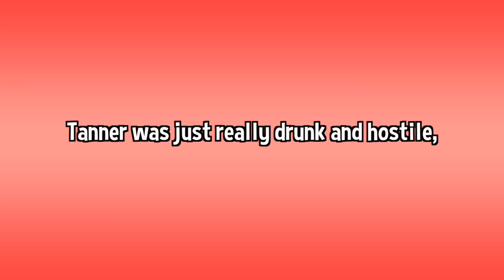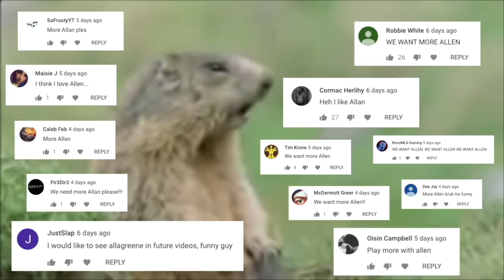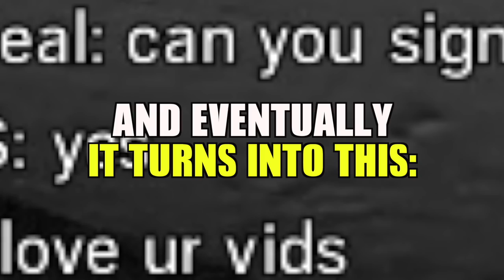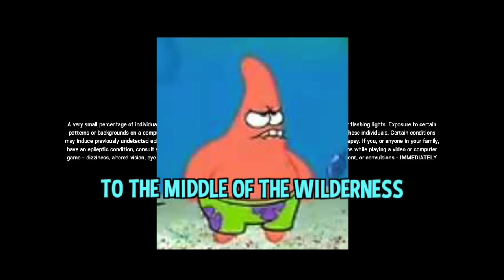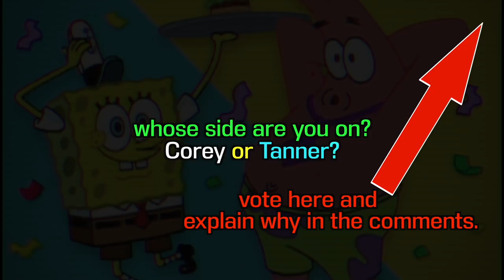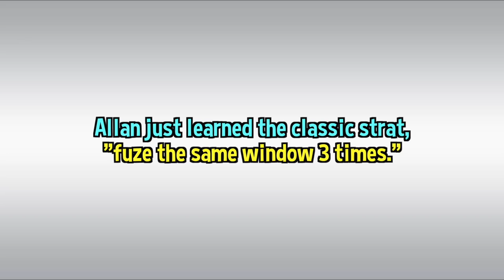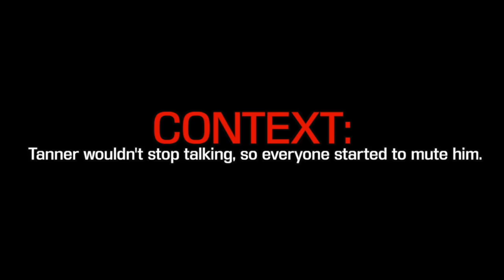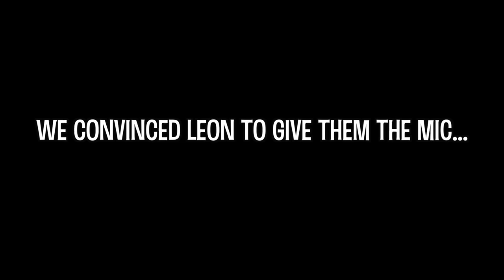You will LAUGH watching this Rainbow Six Siege video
watch this Rainbow Six Siege video before it's too late

💎OTHER INFO💎

🔺 Platform(s) : PC
🔻 Gamertag : Chaotic.LFS
🔺 Headset : HD 58X + Blue Yeti Microphone
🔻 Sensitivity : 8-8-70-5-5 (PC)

watch this rainbow six siege video before new years

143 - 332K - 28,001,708